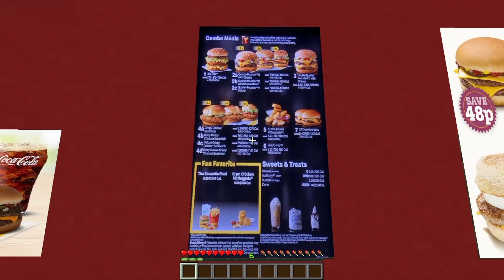Floaty's SPOOKY Adventures: MINECRAFT BLOCK CITY SEASON 3 (FULL MOVIE)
Today, All Episodes from the Minecraft roleplay series called Block City Season 3 have all come together to give you a movie! Does Floaty and RageElixir survive their spooky adventures? This video is family family / kid friendly!

0:00 Floaty Becomes a GHOST

20:57 Floaty Has CANDY HEARTS

50:43 Floaty is WANTED

1:13:36 Floaty Loses His MEMORY

I Make Minecraft Kids Content like Cash, Nico, Carty, Sunny, Jeffy Minecraft, Jamesy, Maizen, Omz, and Aphmau!